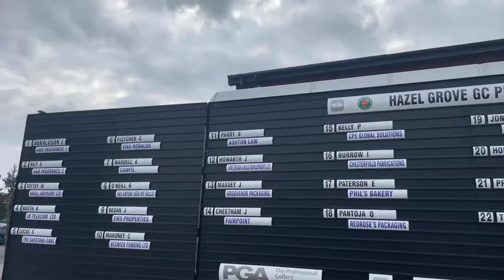The Hazel Grove Golf Club PGA Pro/Am featuring Jamie Donaldson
Hazel Grove Golf Club held the PGA Pro/Am on Thursday. We also had the pleasure of having Jamie Donaldson PGA Tour Professional coming to play with a few members.

We also enjoy holding the annual PGA Pro/Am and it is amazing to see all PGA Professionals having a great time playing the Grove.

Book your place on the Hazel Grove Golf Club PGA Pro/Am next year